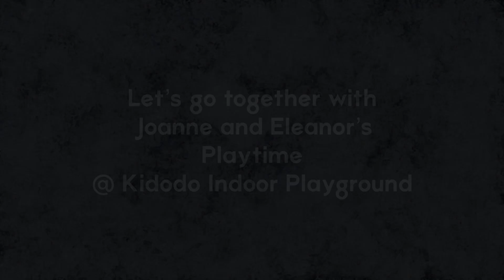Let’s go together with Joanne and Eleanor’s playtime @ Kidodo Indoor Playground on 25 Feb 2023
It’s time to bring Eleanor to Indoor playground, so everyone is not as sweaty as playing under the sun. Even the adult is enjoying the fun together! It’s worth recommending as it’s really affordable!
I’m enjoy looking at them play too. 😀